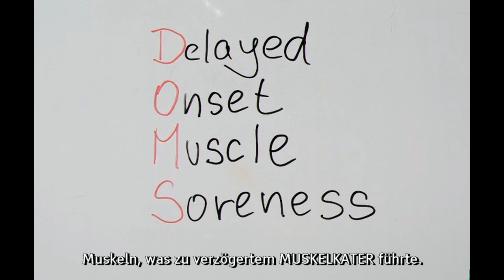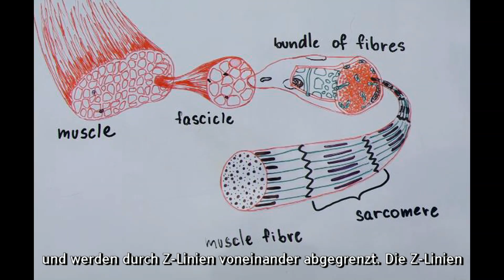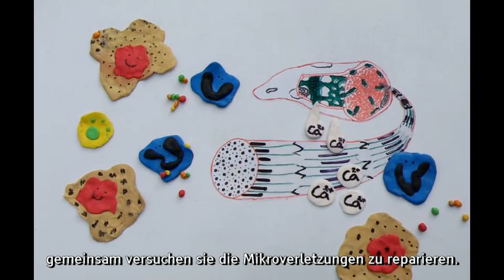Muscle Soreness/Muskelkater Explained - FastForwardScience14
We all know the pain – even moving our fingertips can sometimes hurt after working out! You might have thought that lactic acid is the cause of delayed onset muscle soreness, but really it is small microtears and inflammation within your muscles. Sounds scary? Watch our video to find out more about the science behind it!

Wir alle kennen den Schmerz – selbst unsere Fingerspitzen nach dem Training zu bewegen kann sehr schmerzvoll sein. Vielleicht glaubt ihr, dass Milchsäure für Muskelkater verantwortlich ist, aber was wirklich hinter Muskelkater steckt, sind Mikrorisse und Entzündungen in den Muskelfasern. Klingt scary? Schaut euch unser Video an, um mehr über die wissenschaftlichen Aspekte des Muskelkaters zu erfahren!

Production: Zuzana&Magda Marečková with special THANKS to Christian Börmel for language support and Pavol&Zdenka Mareček for technical help

Produktion: Zuzana&Magda Marečková mit besonderem Dank an Christian Börmel für Unterstützung bei der Übersetzung und Pavol&Zdenka Mareček für technische Hilfe.